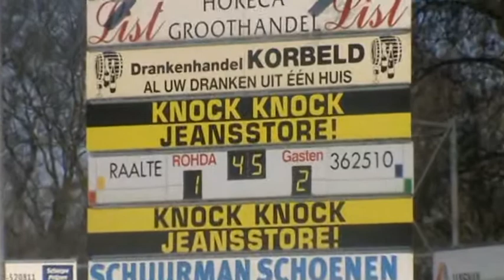ROHDA RAALTE B1 - EMMEN B1 1-2 Spannende slotminuten!